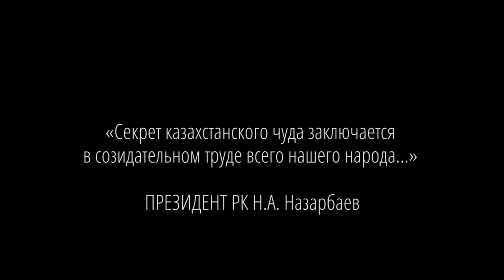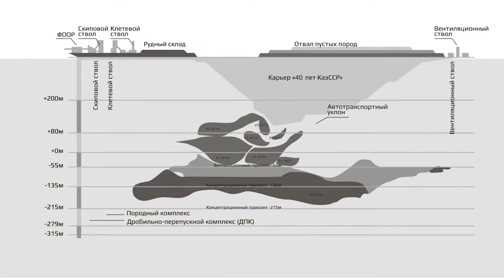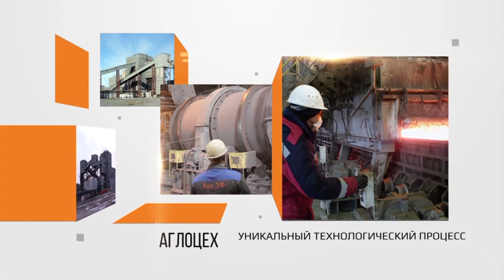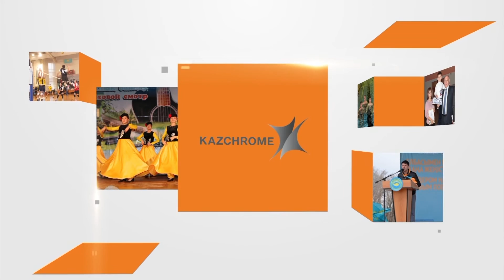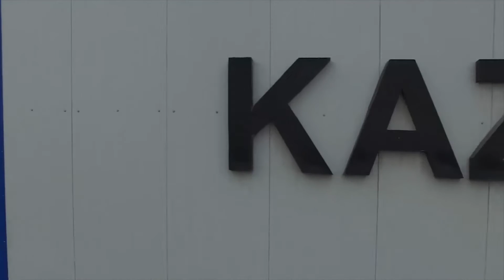Душа металла, ТНК "Казхром"